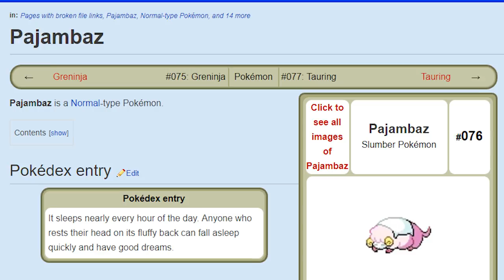Pokémon Sage | Episode 3 - Ice Guy Foster's Gym!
Welcome to Foster's home for young aspiring Pokémon Trainers! Also, the first Gym is here!

Also Pokémon Insurgence final update is out!